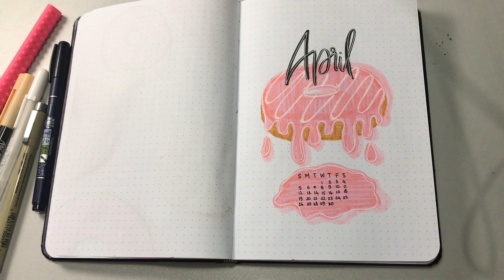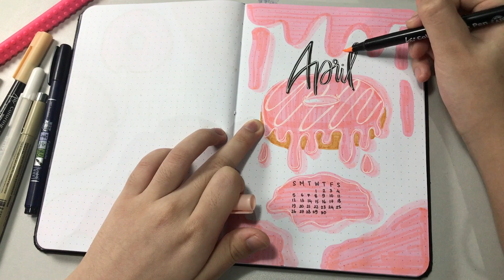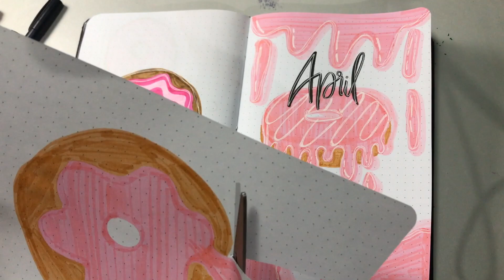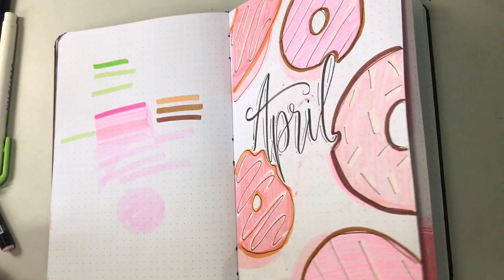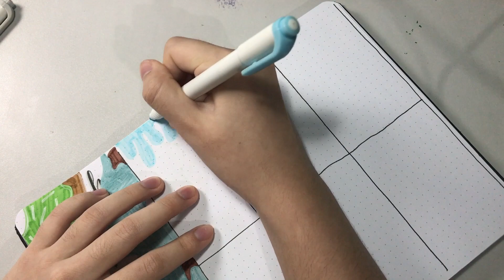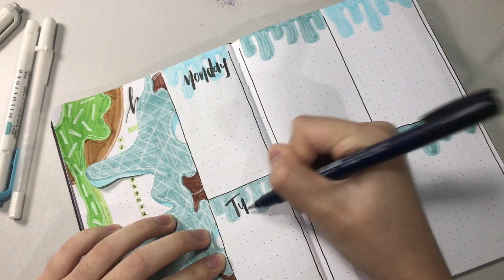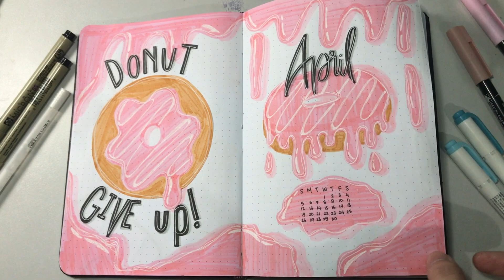April 2020 Bullet Journal Setup - Plan With Me! || INDONESIA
Hello guys! Apa kabarnya semua? Selama musim COVID-19 ini jaga kesehatan ya dan stay safe! Aku sekarang lagi banyak dirumah dan kuliah online jadi SEMOGA aku bisa lebih rajin buat upload di youtube ya🥰
Personal Instagram: @phoebehartono
Art Instagram: @scrapgram.id
🌻SUPPLIES
Sakura Koi Brush Marker
White Sakura Gelly Roll Pen (08)
Mildliner Gray, Green, Blue, Smoke Blue